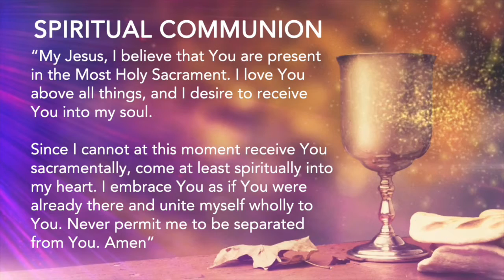Solemnity of the Nativity of the Lord